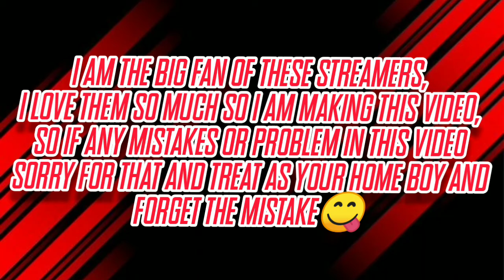Pvs gaming| Tgb| Gaming tamizhan| Slumber queen| Subscribers want to see this video definetly